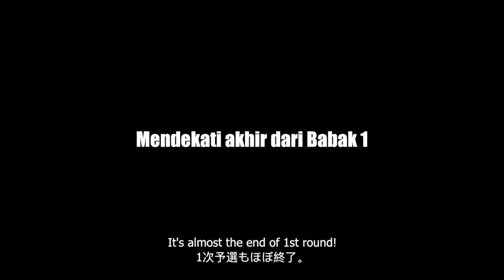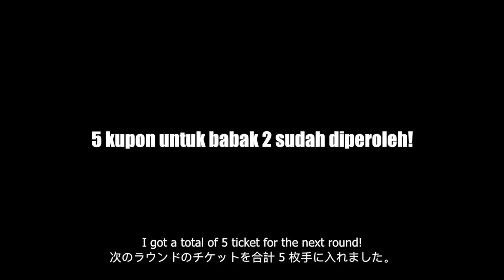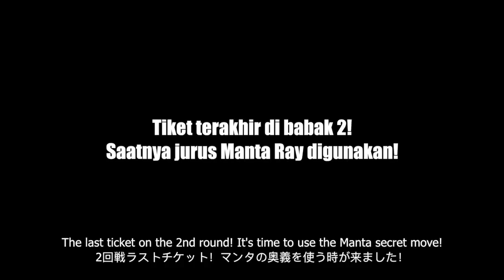AR Chassis, Chassis Sang Juara! Tamiya Side Damper Class [Mini 4wd / ミニ四駆]